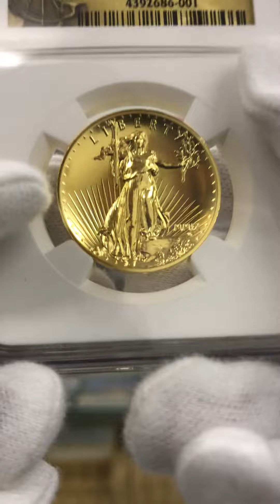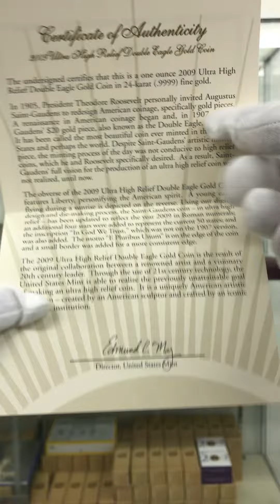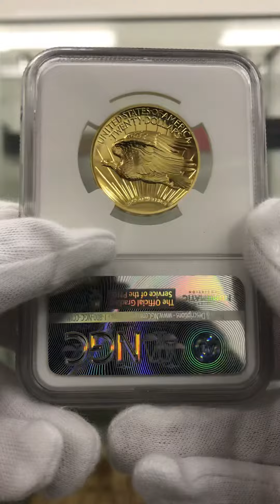2009 アメリカ ウルトラハイリレーフ ダブルイーグル 1オンス 金貨 NGC MS70 DPL 最高鑑定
1905年、セオドア・ルーズベルト大統領は個人的にセント・ゴーデンズを招いてアメリカのコインの再設計を始め、1907年、セント・ゴーデンズの20ドル金貨が登場しました。これは、アメリカおよび世界でこれまでに造られた中でおそらく最も美しいコインと呼ばれています。セント・ゴーデンズの芸術的な傑作にもかかわらず、その鋳造プロセスは、ゴーデンズとルーズベルトが特に望んでいたハイレリーフではありませんでした。その結果、ハイレリーフコインの生産というセント・ゴーデンズの目標は実現できませんでした。

2009年のウルトラハイレリーフダブルイーグル金貨の表側は、アメリカの精神を象徴するリバティを特徴としています。コインの裏側には、日の出の時間に飛んでいる若いワシが描かれています。

2009年のウルトラハイレリーフダブルイーグル金貨は、有名な芸術家と20世紀の先見の目のあるリーダーとの最初のコラボレーションです。21世紀の技術を使用することにより、米国造幣局は、これまで達成できなかったハイレリーフを作成するという目標を実現できました。これはアメリカ独自の芸術表現です。この金貨はNGCの鑑定後、MS70 MS70PL MS70DPLの3つの異なるバージョンがあります。MS70DPLは3つのバージョンのうち、最も稀少なバージョンです。諸説はいくつかありますが、特定のプレス機の型で一番最初に鋳造された金貨だけ『DPL』の仕上がりになったという説が一番信憑性の高い理由です。